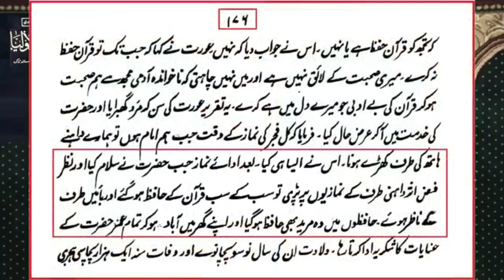Engineer Muhammad Ali Mirza funny | Funny Meme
(Note: Channel is Not Monetized Yet; that's why video ads are Playing-Please forgive until channel is monetized and we can block video ads. Thanks)

😭 Why HAMAS Attacked ISRAEL ??? 😭 What to do for MUSLIMS of GAZA ??? By Engineer Muhammad Ali Mirza

9:00AM - 5:00PM